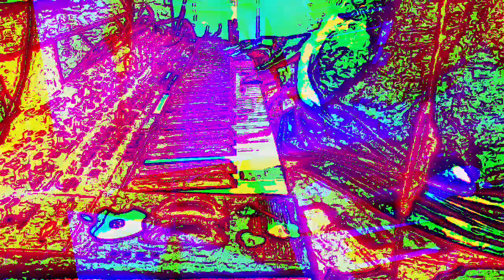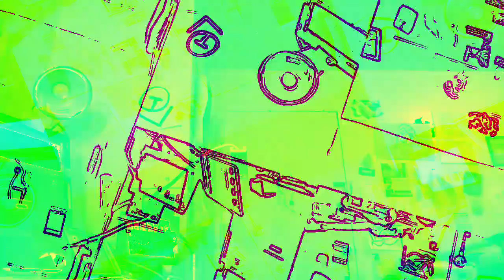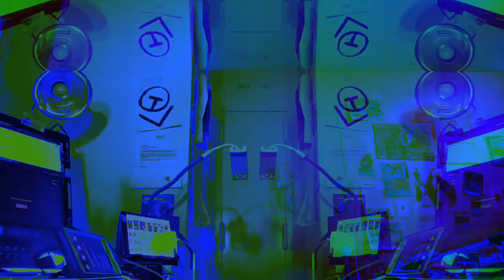[EPILEPSY WARNING] Movie 23 01 07 16h18m52s *Photosensitivity Warning*